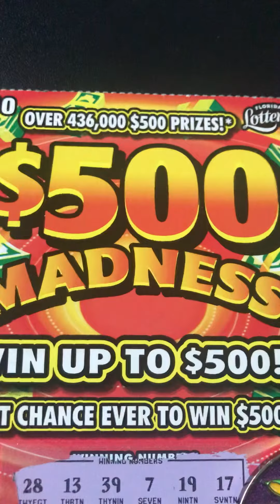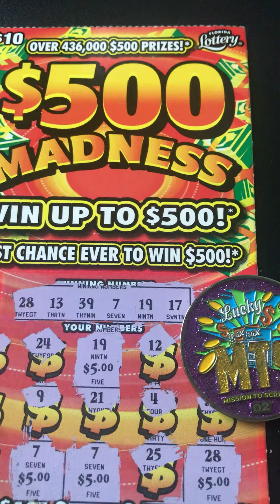500🤑Madness Florida🤑Lottery Ticket Win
Matches on 500 Madness Florida Lottery